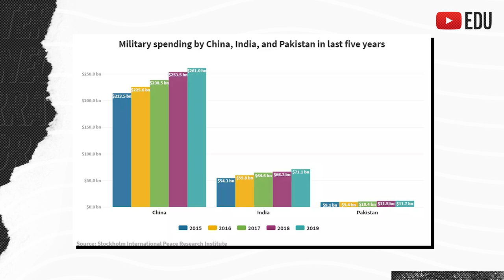Confronto entre China e Índia na fronteira a paus e pedras!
O mais recente imbróglio geopolítico envolvendo as tropas chinesas e indianas ocorreu na região do vale do rio Galwan, na fronteira entre Índia e China. De acordo com os relatos oficiais 20 indianos morreram no confronto. Do lado da China, não houve reconhecimento de mortos.